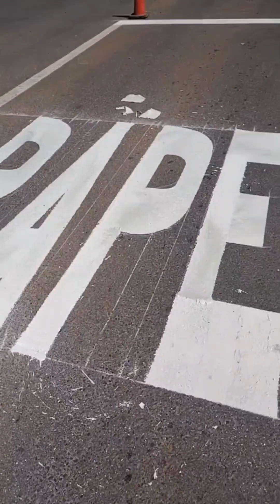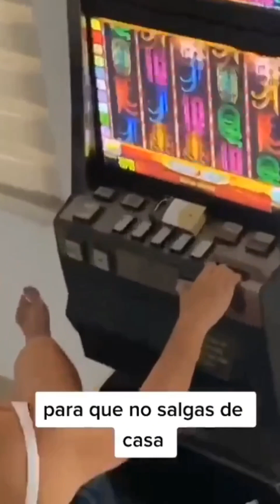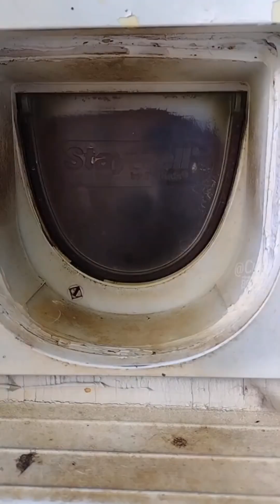increíble no veas el video si quieres morir de la risa con estos animales divertidos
una compilación de más de 15 minutos de videos divertidos de animales siendo divertidos #2023